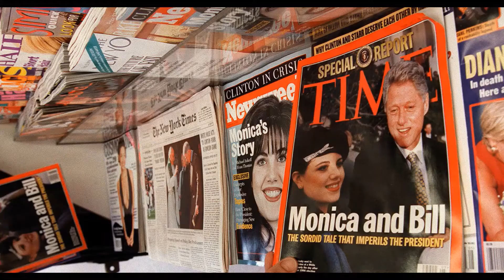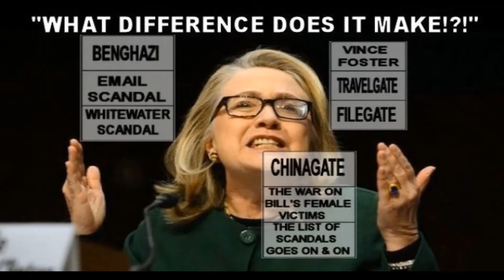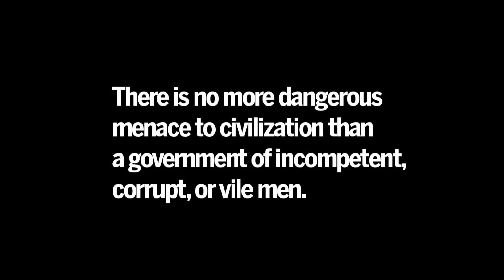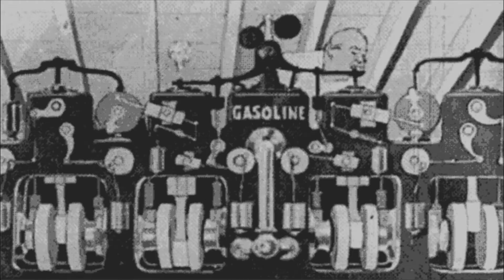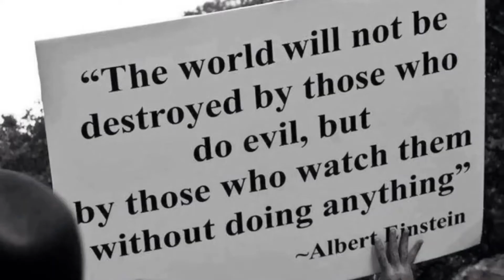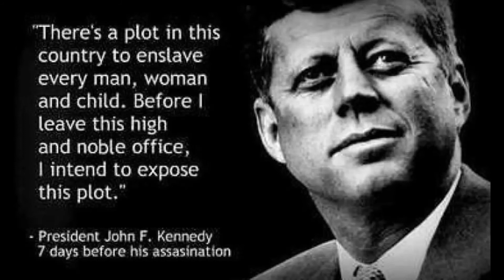2020 future or past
every breath brings me closer to my last